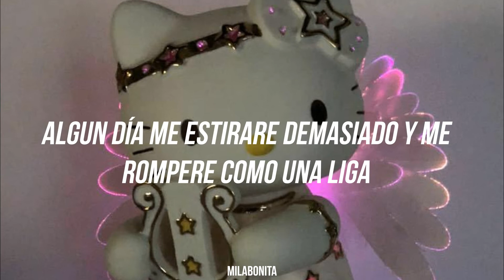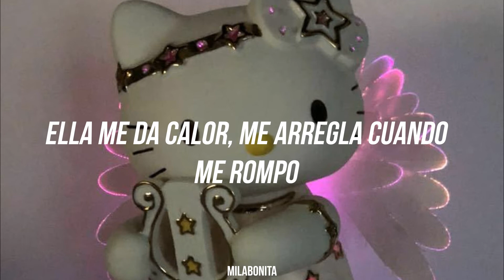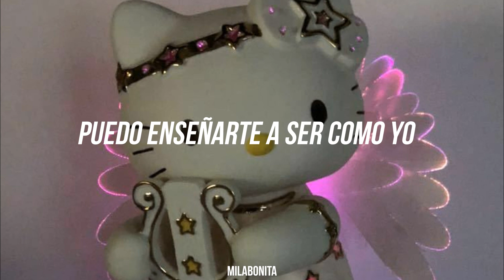Hello Kitty - Jazmine Bean [Traducción/Letra]